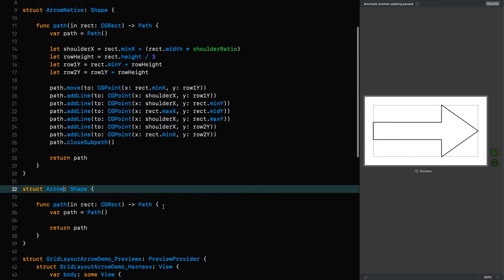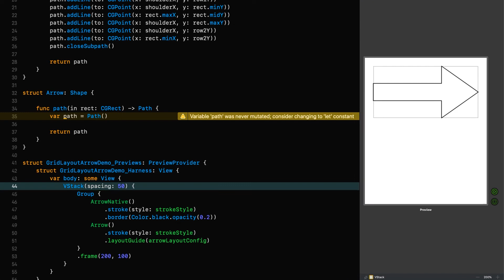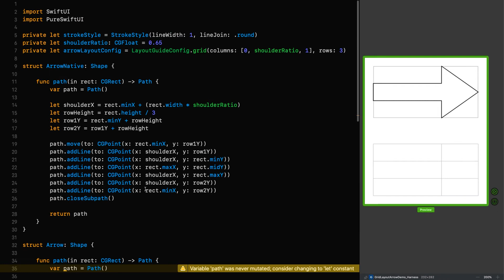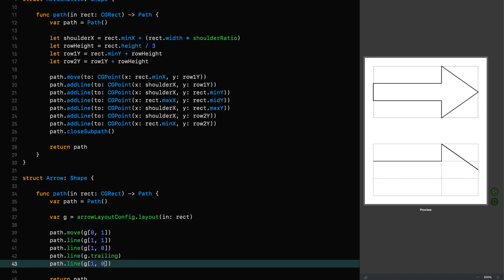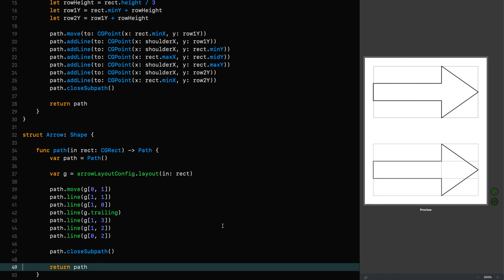SwiftUI Tutorial: Advanced Shape Design - Part 1: Grid Layout Guides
In this episode we’re going to be looking at grid layouts where we introduce the idea of referring to points by their coordinate, rather than calculating the specific location.

This is the first episode in a series on creating complex paths using layout guides, a feature of PureSwiftUI that will unleash your creativity and allow you to focus on what you want to create, rather than how to create it.

There are many aspects to layout guides, and in this episode we're going to be focusing on grid layouts, a way of referring to points by their coordinates in a grid that you control. You can use layout guides in extremely powerful ways with this one feature but it goes a lot deeper. In future episodes we will be exploring all this framework has to offer.

You'll wonder how you ever created paths without it! ;o)

PureSwiftUI is a free Swift Package that includes a multitude of useful extensions and properties to make your life easier with SwiftUI resulting in cleaner code that takes less time to write.

It's a huge time-saver so I do encourage you to check it out.

If you want to ask me a question or follow me for updates, you can do so on Twitter: